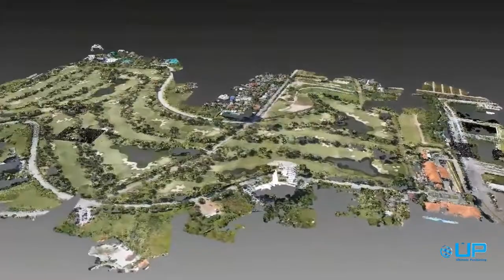HERON 1st Event Launching At North Park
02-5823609